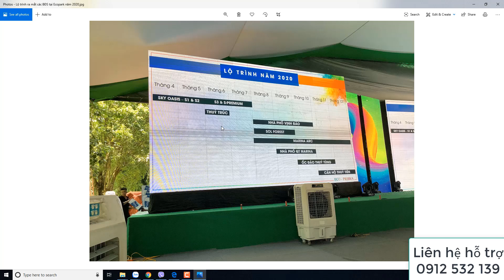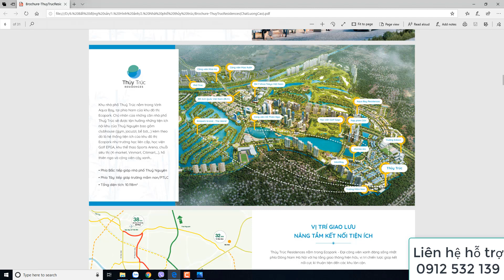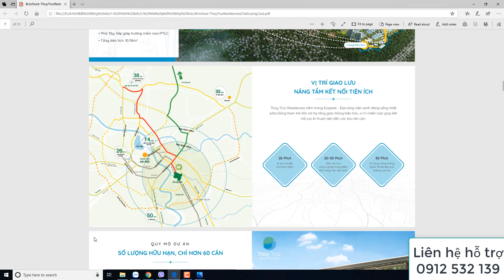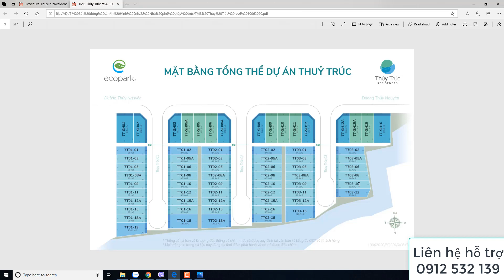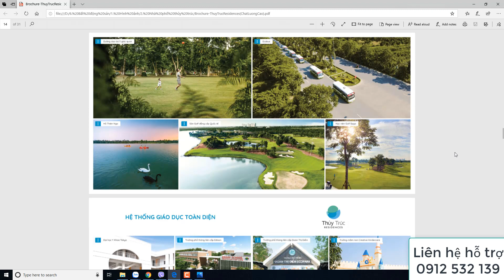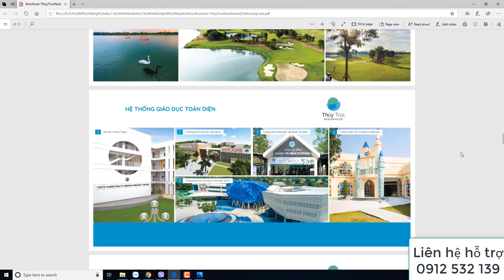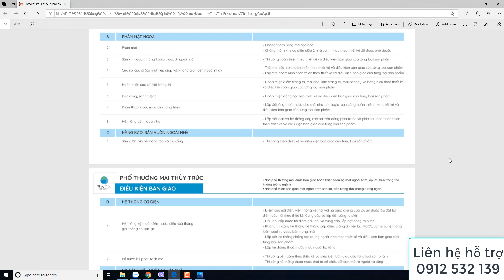Nhà phố Thủy Trúc Ecopark thông tin và bảng giá gốc 0912532139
Nhận đặt chỗ ưu tiên lô đẹp Nhà phố Thủy Trúc Ecopark: 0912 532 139

Quy mô 10.118 m2 gồm 67 căn trong đó 8 căn nhà phố thương mại đầu hồi, 8 căn nhà phố thương mại điển hình, 12 căn nhà phố vườn 3 mặt tiền, 39 căn nhà phố vườn điển hình.

Thủy Trúc, những con phố mua sắm nhộn nhịp đầy màu sắc, những phố nhỏ lãng mạn xinh xắn đầy hoa cỏ, xanh ngút ngàn. Phố nhỏ Thủy Trúc thế giới của những cửa hiệu Bespoke, đẳng cấp của sự hạn hữu.

Với mong muốn đem đến cho cư dân của mình một không gian sống độc nhất, một không gian sống mở và hưởng thụ nâng tầm, Nhà phố Thủy Trúc tại khu đô thị Ecopark mang đến một cơ hội trải nghiệm hoàn toàn mới mẻ. Nơi mỗi ngày là một sự cảm nhận vô cùng sinh động. Nơi mỗi cư dân là vị chủ nhân của không gian sống phóng khoáng, thăng hoa tại khu đô thị xanh đáng sống bậc nhất tại Việt Nam, khu đô thị Ecopark.

Video này cũng giải thích về một thuật ngữ mới ngày nay: Bespoke. Vậy các bạn cùng mình tìm hiểu xem bespoke là gì nhé!